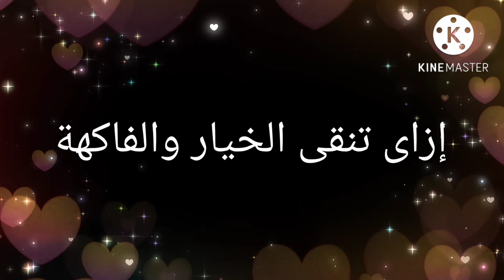ازاى تنقى الخضار والفاكهة معلومات مهمة يجب معرفتها الجزء الاول